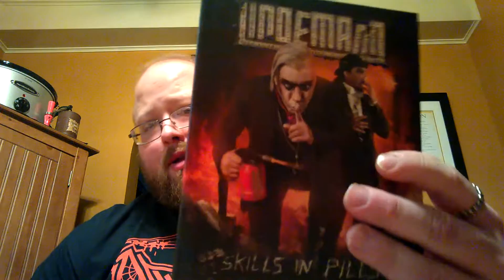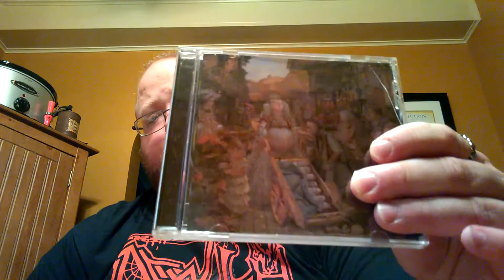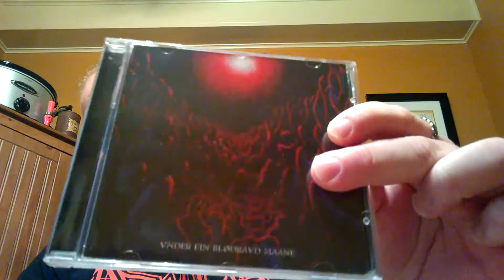HHR haul (and more!!) 6/29/15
Few cds and other assorted goodies